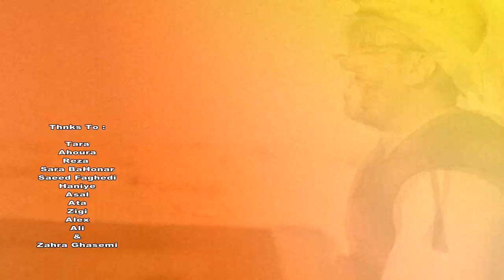Peyman Sadeghi - Da,Dam Vay Official Music Video 2010